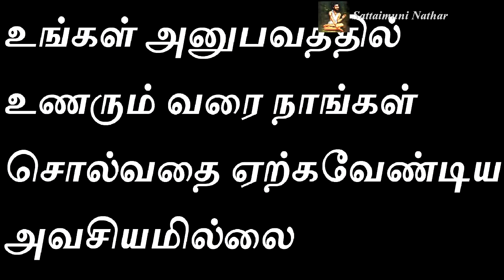2019 இந்த வருடமே இந்த ராசிக்கார்களுக்கு தான் எல்லாமே - Sattaimuni Nathar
2019 இந்த வருடமே இந்த ராசிக்கார்களுக்கு தான் எல்லாமே - Sattaimuni Nathar